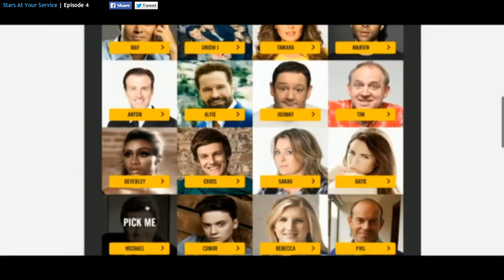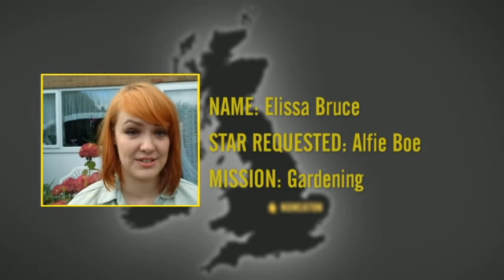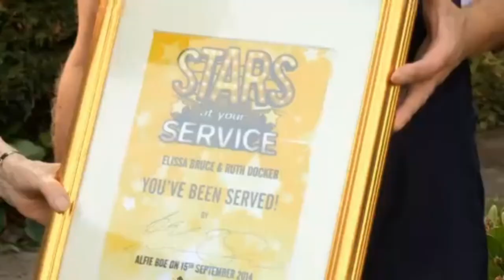Alfie Boe - Stars at Your Service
This is Alfie's segment of Stars at Your Service on behalf of Stand Up 2 Cancer.  He did the bit in September and the show aired October 11, 2014.